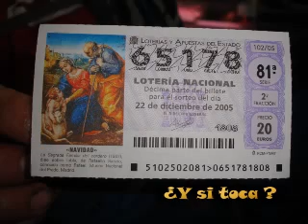video enduro puente nuevo en corodoba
video de enduro por puente nuevo cordoba